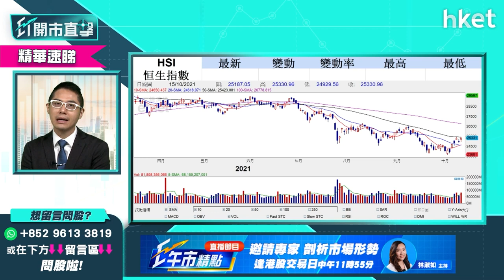【ET開市直擊】（精華）快手、嗶哩嗶哩齊跌5% 聶振邦指可留意？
快手（01024）、嗶哩嗶哩（09626）今早齊跌5%，華盛證券證券分析師聶振邦認為如抱持「搏撈底」心態，長綫可留意新經濟股，小米（01810）亦值得留意，立即點擊收看／收聽。